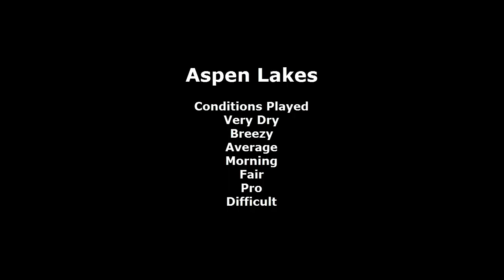Aspen Lakes Golf for Tiger Woods PGA Tour 2008 for the PC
Aspen Lakes Golf Club for Tiger Woods PGA Tour 2008 for the PC.

Architect MSR Golf

for more Tiger Woods PGA Tour 2008 related videos and info!
Music Spectrum of Elements by Dan-O at DanoSongs.com